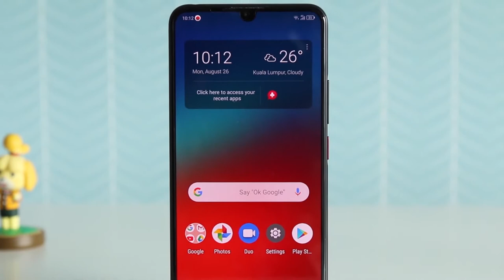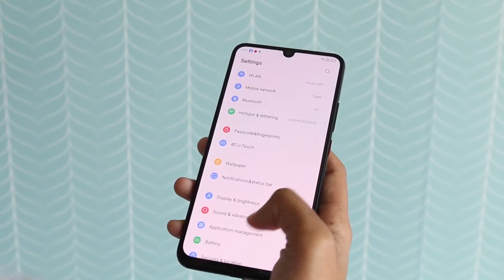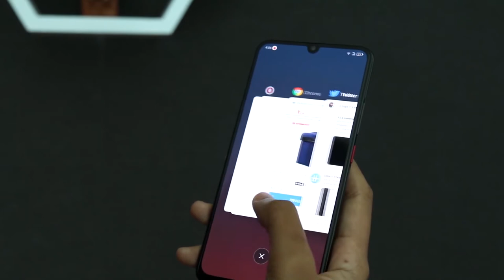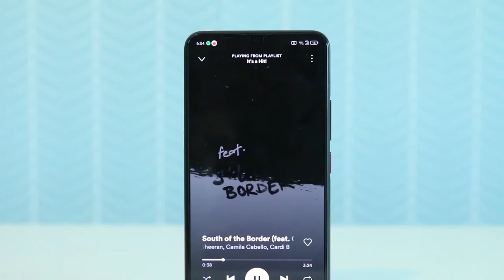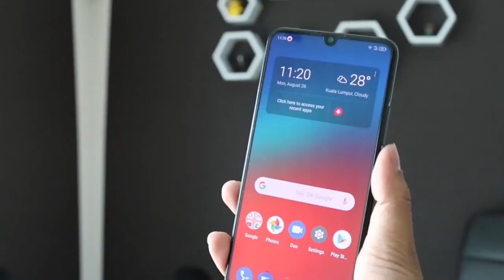Lenovo Z6 Pro Powered By Snapdragon 855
Lenovo Z6 Pro Powered By Snapdragon 855 by DenRic Denise INFO

Lenovo Z6 Pro Powered By Snapdragon 855 another video tech review by DenRic Denise INFO.

Z6 Pro by Lenovo was launched last April 2019. It comes with a 6.39-inch touchscreen display.

Lenovo Z6 Pro is powered by an octa-core Qualcomm Snapdragon 855 processor. And it has 6GB of RAM.

The Lenovo Z6 Pro runs on Android Pie and is powered by a 4,000mAh battery.

Lenovo Z6 Pro Android smartphone. Announced Apr 2019. Features 6.39″ Super AMOLED display, Snapdragon 855 chipset, 4000 mAh battery, 512 GB storage, 12 GB RAM.